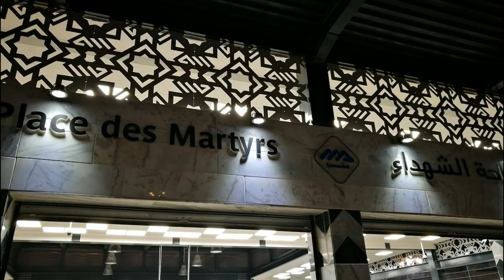Algiers By Night Amazing ♥ الجزائر العاصمة ليلا روعة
NEW
2019

Photographies :
A. Belkhir
Aberkane Oussama
Adnane Photographer
Algérienne‏ @AwaTefDz_23 (Instagram)
Algerie Photos (Instagram)
Ath Salem
Ayoub Ben
Billel Guenize Design & Photographie
Debieb Mohamed Photography
Djam Djoum
El Khalouii Photographie
F5 msr (Flickr)
F. Bendjelloul
Farouk Toumi Photography
Graffyc Foto
Habib Boucetta Photography
Hamid Douakh
Hania Med @hanoumed
Hôtel Azul Palm Beach Staoueli (Facebook)
Kadri Abdou Raouf‎
Karim Karim
Khelwiman (FaceBook)
Le Ksar Bab Ezzouar (Google Maps)
Moh BA K D Photography Production
Mohamed Lounnas‎
Mohamed Photography
Mohamed Saadat
Nazim Elbouti Khelwiman, FaceBook)
Passenger Photography
Rahim Ou Photography
Vitaminedz.org
Youcef Shoot
Yuften (Facebook)
Zedam Nabil
Zikou Photography

Vidéos :
Architecte Algérie

Chaine 3

Vidéo strictement à titre indicatif et informatif

Bonne Balade !